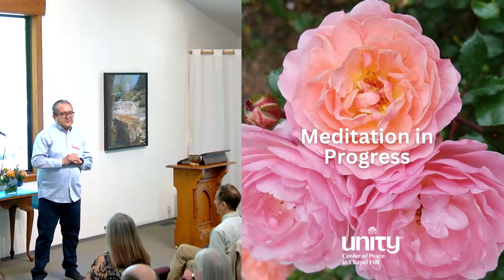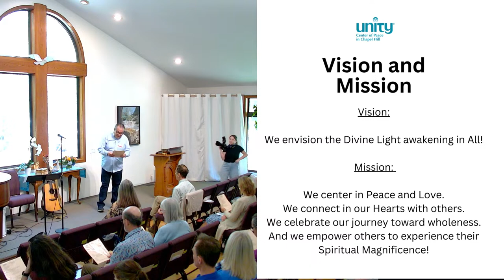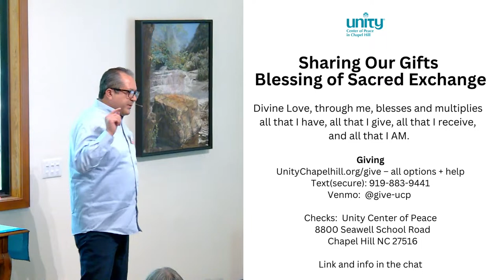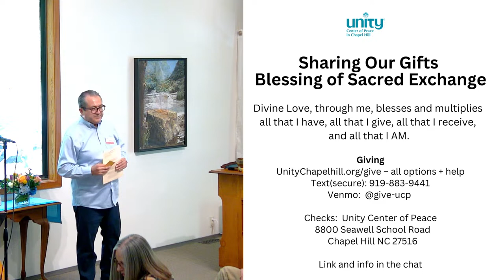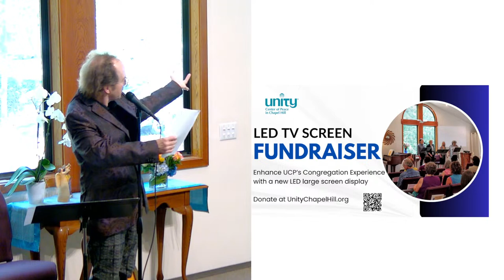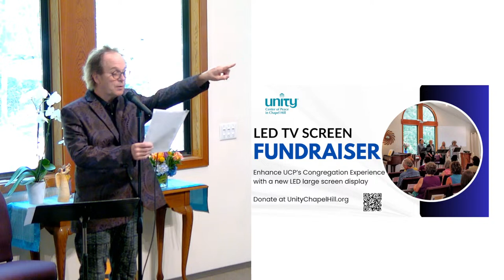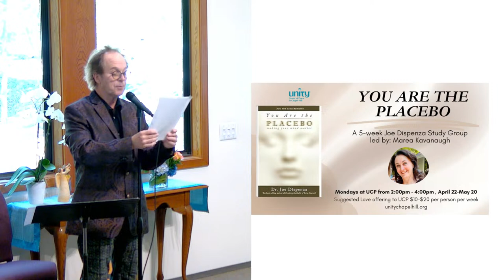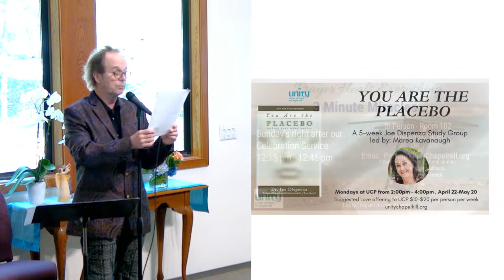Refocus - April 14th, 2024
Speaker: Rev. Victoria Loveland-Coen

This Sunday we'll explore the metaphorical idea represented by "empty tomb" in the Easter story. What things might we be putting our attention and energy into that have no life, or that hold little value for us? Where are we so focused on the problem? Rev. Victoria will share how we can refocus our energy on the powerful vision within us that is seeking to emerge, and how we can turn our pain into our purpose.